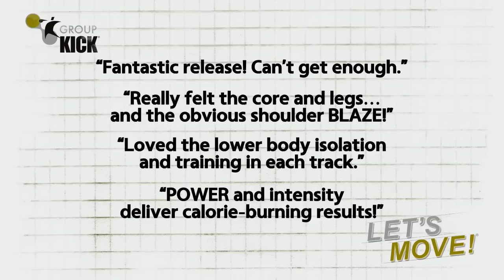Group Kick January 2014 Trailer